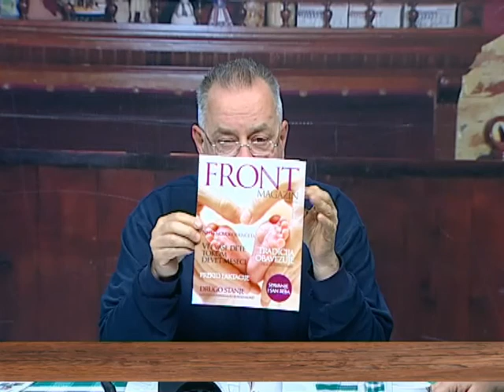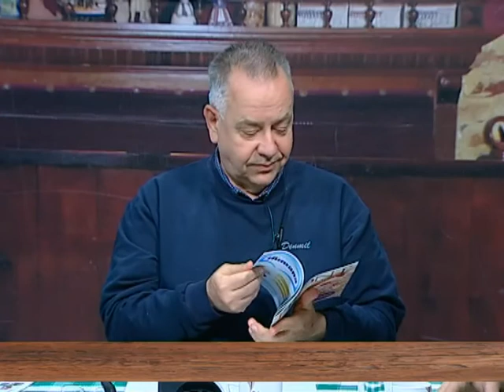EMISIJA UZ JUTARNJU KAFU 26.04.2016. VANJA MILOŠEVIĆ by NENAD PAVLOVIĆ